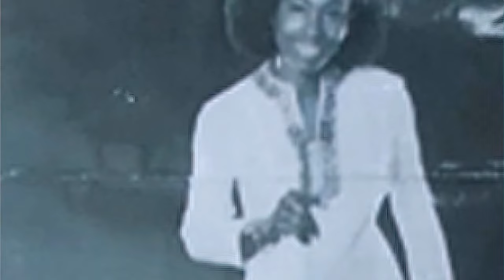The Royal Class - Louise Marc | The Historic Hampton House Dr. Enid Pinkney and Dr. Mary Hylor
The Interview with Dr. Enid C. Pinkney and Dr. Mary Hylor share the Rich History, Legacy and Legendary Visitors such as Muhammed Ali, Sonny Liston, Jackie Wilson, Sammy Davis Jr. and Football Great Jim Brown all stopped at the Hampton House.